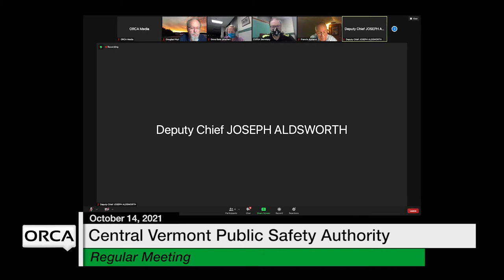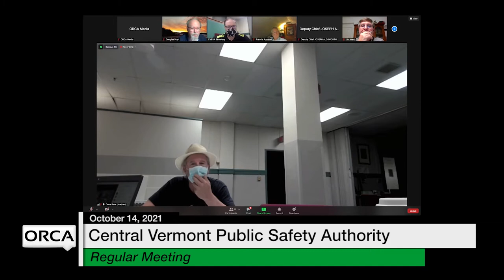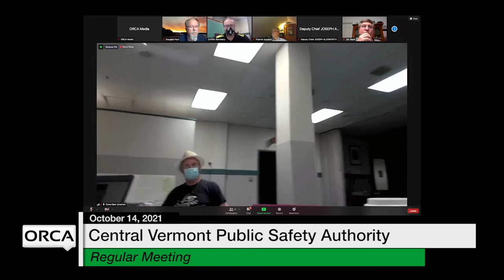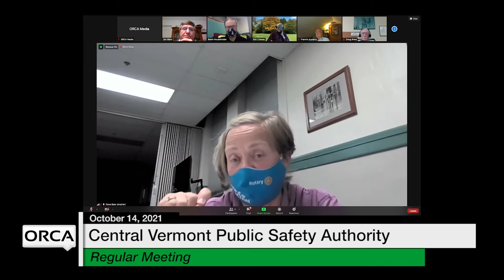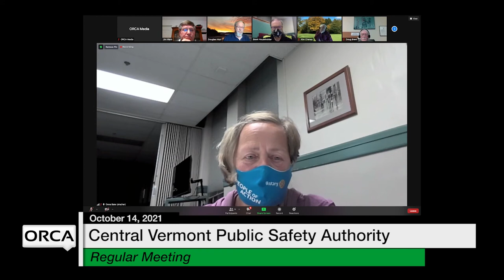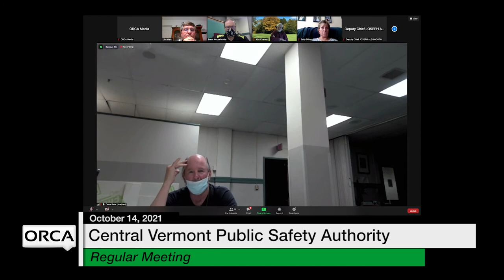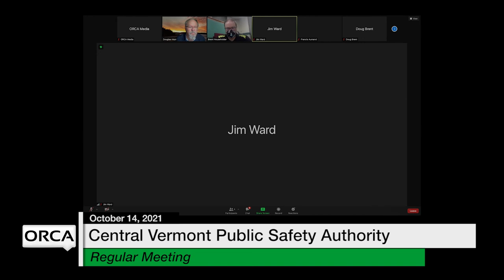Central Vermont Public Safety Authority - October 14, 2021 [CVPSA]